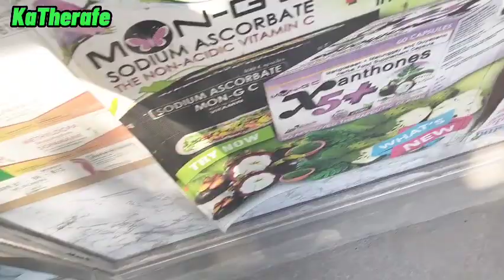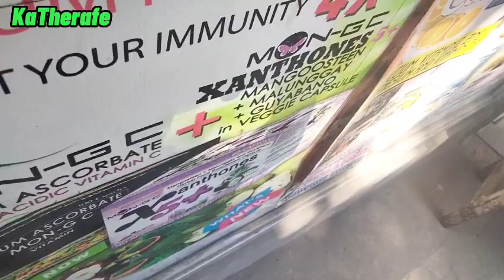NANAY CEILING NADATNAN KO SA BAHAY.